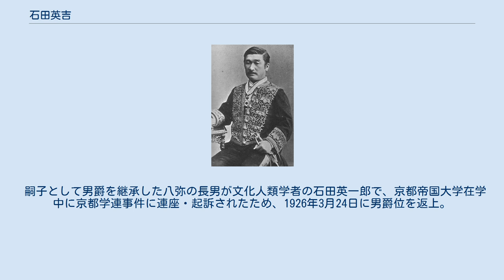石田英吉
石田 英吉（いしだ えいきち、天保10年11月8日（1839年12月13日） - 明治34年（1901年）4月8日）は、幕末の土佐藩士、明治の政治家、男爵。
変名を伊吹周吉（終吉とも）、のち伊吹慶良という。
 土佐藩の医師の家に生まれた英吉は、坂本龍馬の義兄高松順蔵の私塾で学び、家業を継ぐため大坂の適塾で緒方洪庵に師事し、医術を学んだ。
 しかし、志士・吉村寅太郎に心酔し、文久3年（1863年）8月、伊吹周吉の名で天誅組に加わって大和挙兵に参陣し、伍長として各地を転戦する。
後に亀山社中で行動を共にする池内蔵太と一緒に、主将中山忠光の側に仕え、天誅組壊滅後は忠光を護衛して大坂の長州藩邸へ逃れた。
 その後、英吉は忠光に伴って長州に落ち延び、再起を図る。
長州において石田英吉と名乗り、諸藩の脱藩浪士が中心となって結成された忠勇隊に属し、元治元年7月（1864年8月）禁門の変に参加するも負傷し、再び長州に逃れた。
英吉はそこで高杉晋作と合流し、奇兵隊創設に貢献するなどして過ごした。
 その後、同郷の坂本龍馬が海援隊の前身である亀山社中を結成するとこれに加わり、長岡謙吉とともに重きをなした。
第二次長州征伐（四境戦争・長幕戦争）では小倉藩への渡海作戦において坂本指揮下のユニオン号に砲手長として乗り組み、戦果を挙げた。
 坂本の死後、海援隊では長岡に従い、後進の指導にあたるなど組織をまとめるが、菅野覚兵衛らと共に長崎振遠隊に加入する。
戊辰戦争では隊長として戦闘に参加し、慶応4年（1868年）7月19日に長崎港からイギリス船フィロン号に乗り組み、海路で秋田に上陸。
同月24日に秋田領舟川に到着し、26日に勤王派の秋田城下に入り、角間川の戦いに臨み、庄内藩の酒井忠篤の軍と戦ったものの敗走した。
その後、南部藩降伏の報を受けて、9月29日南部藩雫石に転戦し雫石・橋場口の戦いを起こした。
10月2日には盛岡城へ入った。
 維新後は秋田県令・千葉県知事をはじめ、多くの県知事職を歴任した。
農政面での政策では多大な功績を残した。
秋田県で現在でも行われている農業イベントの種苗交換会に繋がる会を招集したのは彼であった。
海援隊時代の同志であった陸奥宗光が農商務大臣に就任した際、英吉を次官に迎えて国政を相談したとされている。
明治29年（1896年）6月5日、維新の功により男爵を授けられる。
明治31年（1898年）8月、貴族院男爵議員に選出され、明治34年（1901年）に63歳で没するまで在任した。
 海援隊にあっては指折りの逸材とされ、長岡とともに「二吉」と賞される。
福岡孝弟、陸奥と並ぶ人物であった。
 嗣子として男爵を継承した八弥の長男が文化人類学者の石田英一郎で、京都帝国大学在学中に京都学連事件に連座・起訴されたため、1926年3月24日に男爵位を返上。